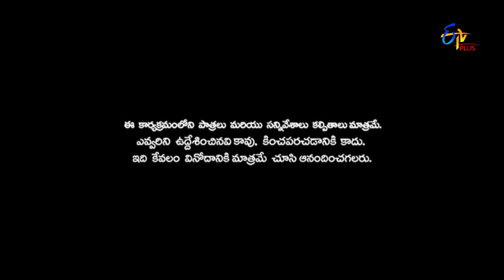Express Raja | Promo | 12th August 2019 | ETV Plus